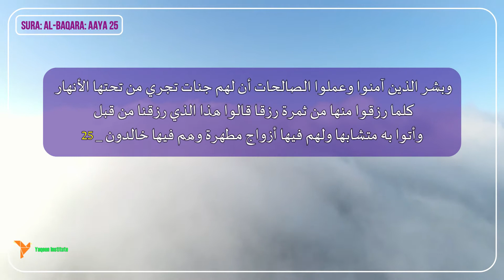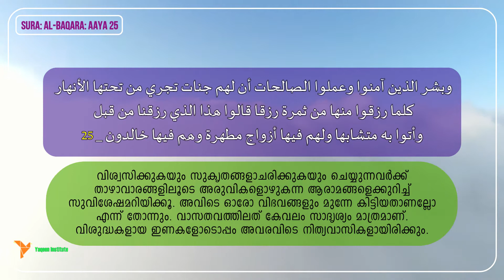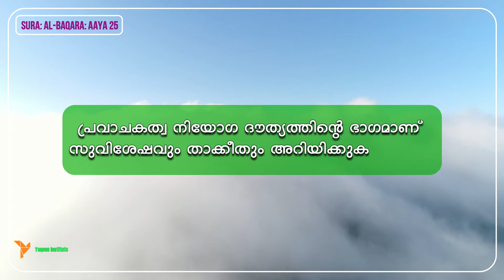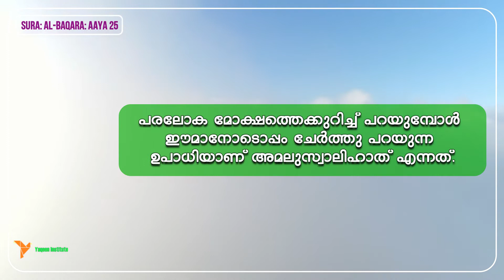അല്‍ ബഖറ 13 | ആയ 25 | ഖുര്‍ആന്‍ തീരത്ത് | മലയാളം തഫ്‌സീര്‍ | On the Shore of Holy Qur'an | YaQeen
Aaya: 25 ||  സുകൃതവാൻമാർക്കുള്ള സുവിശേഷം | സ്വർഗ്ഗം | പരതന്ത്ര സ്വാതന്ത്ര്യം ||
EPISODE 18
BAQARA- PART 13

YaQeen Institute for Youth Conversation